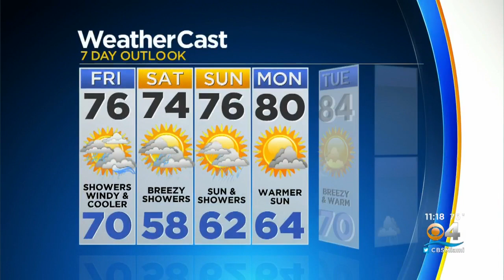CBSMiami.com Weather 02-20-20 11PM